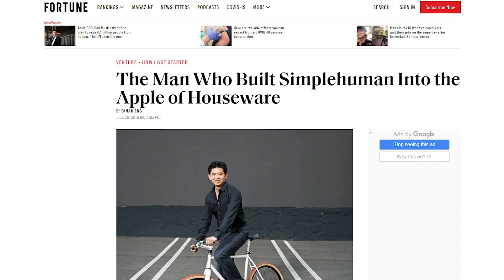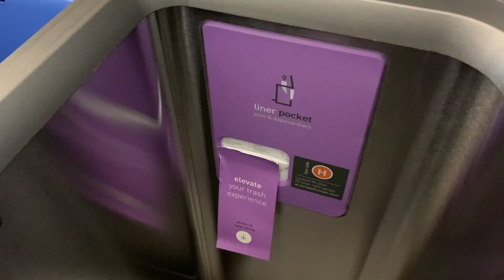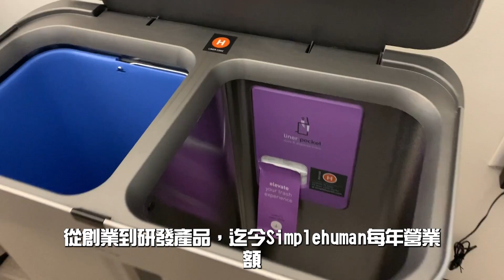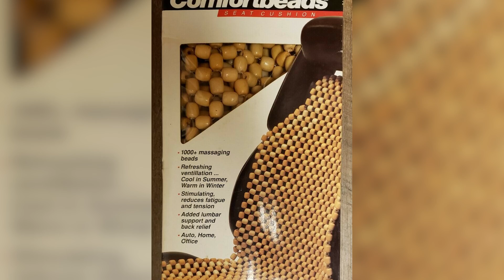世說新聞／掌握這些財富密碼 華裔父子年入5億